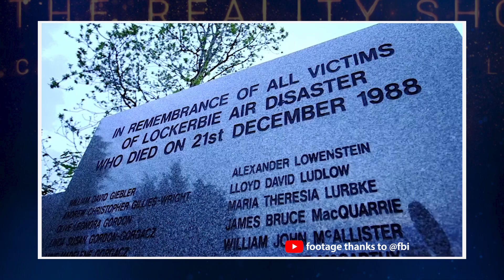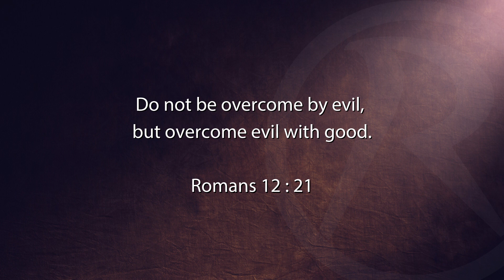The Reality Show - Real Forgiveness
This week on The Reality Show, Dudley Anderson speaks with Pastor John Mosey. John tragically lost his lovely daughter, Helga, in the terrorist attack of the bombing of Pan Am flight 103 over the Scottish Town of Lockerbie in 1988. He and his family were watching the news on television when they heard about a Boeing 747 that had fallen from the sky due to the explosion of an onboard bomb. As they heard details of the flight plan of the aircraft, they realised that it was Helga’s flight. Shock consumed John and his family.
Gradually, shock gave way to sorrow as they dealt with the tragic event. Soon, sorrow gave way to mourning the loss of their beloved daughter. Progressively, mourning could lead to anger, bitterness and revenge, as the victim of such an unfortunate event processes their loss. However, John and his family believed that the Bible teaches that vengeance belongs to God. They knew the words of Jesus, “For if you forgive others their trespasses, your heavenly Father will also forgive you, but if you do not forgive others their trespasses, neither will your Father forgive your trespasses.” Therefore, by the grace and power of God’s Holy Spirit, John Mosey willingly forgave the perpetrator of this tragic attack on his family.
Meet John Mosey on the The Reality Show with Dudley Anderson, as we discover the power of real forgiveness.